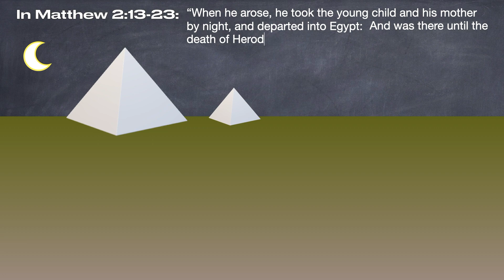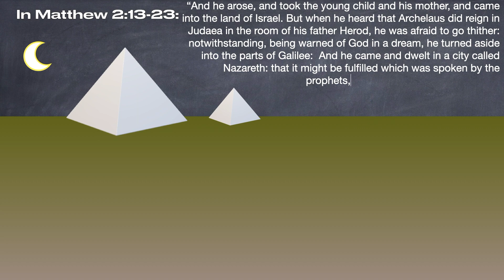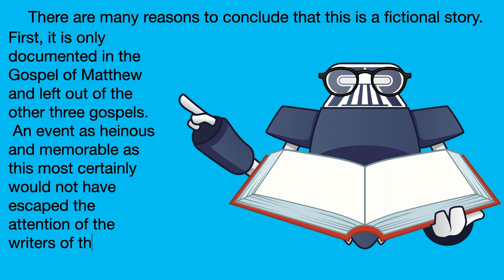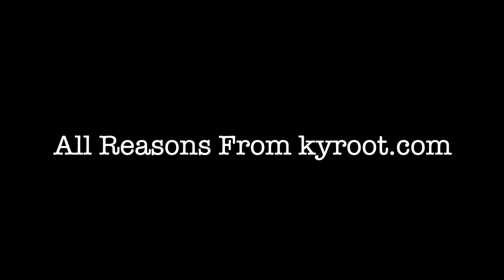Herod Kills Infant Children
Taken from #66 on the list

In Matthew 2:13-23, the author claims that Herod authorized the murder of all infant children up to the age of two in Bethlehem and the surrounding districts as a means of ensuring that the Christ child would die.

There are many reasons to conclude that this is a fictional story.

R4R logo by Peter DeTukker